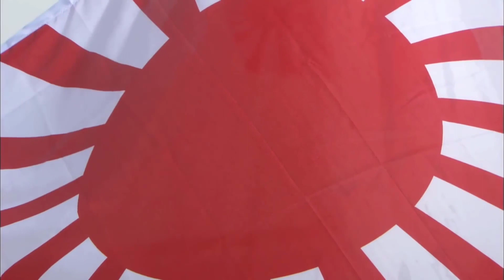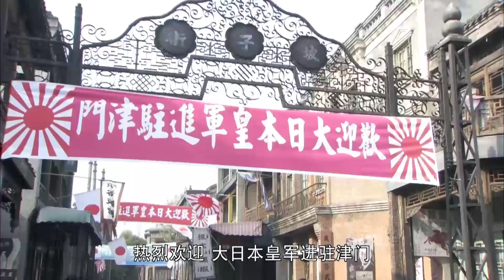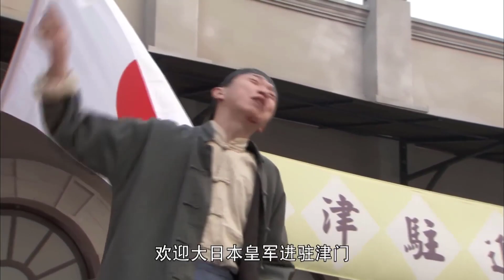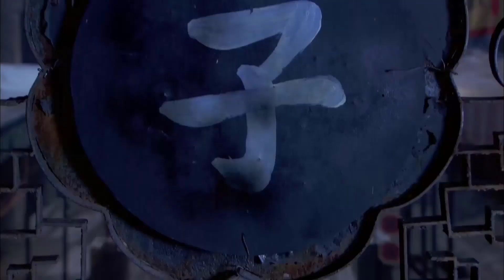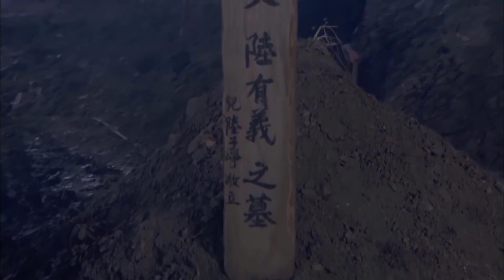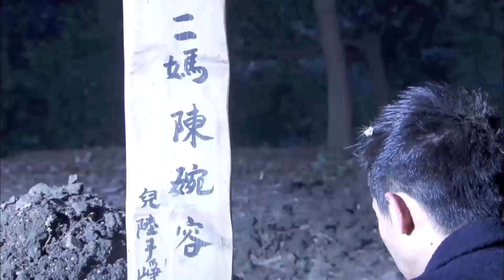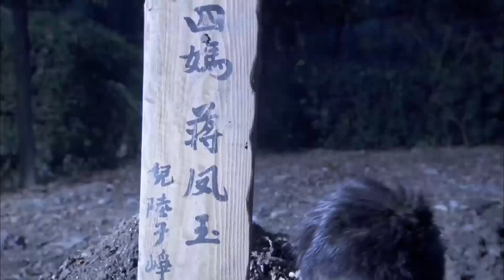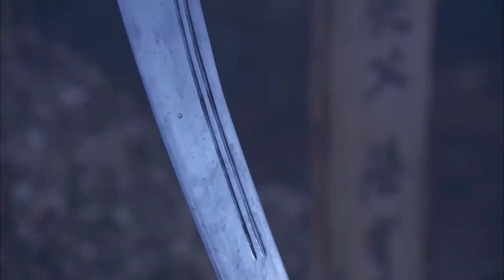[Thuyết Minh] Siêu Phẩm Hành Động Kháng Nhật Cực Đỉnh 2021 | SÁT KHẤU QUYẾT - Tập 06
✤ Đạo diễn: Bạch Đào
✤ Diễn viên: Trương Nhất Sơn, Chiến Thanh Nhất, Lưu Uy
✤ SÁT KHẤU QUYẾT kể về tháng 7/1937 xảy ra biến cố cầu Lư Câu, chiến tranh Trung Nhật nổ ra toàn diện. Thành viên ngầm đảng cộng sản Triệu Tịnh nhận nhiệm vụ lúc nguy cấp, mai phục ở Thiên Tân, bề ngoài là phóng viên Vãn Báo, ở nơi nguy hiểm nhất tiến hành cuộc đấu tranh kháng Nhật gian khổ. Tướng Nhật Okamoto tại Thiên Tân tiên hành cuộc đấu tranh với lực lượng kháng Nhật, đặc biệt là truy sát tàn nhẫn đối với thanh niên yêu nước. Triệu Tịnh cùng các thành viên đảng cộng sản ra sức bảo vệ các thanh niên yêu nước, hết lần này tới lần khác giúp bọn họ thoát hiểm. Lục Tử Tranh, Ngải Tiểu Mạn, Lý Khê Nhiễm đều là những thanh niên yêu nước nhiệt huyết, người nhà đều bị giặc Nhật giết hại. Bọn họ dưới sự dẫn dắt của Triệu Tịnh gia nhập vào đảng cộng sản, rời khỏi Thiên Tân lên tiền tuyến kháng chiến, từng bước trưởng thành từ những thanh niên bình thường lột xác thành những người làm cách mạng chân chính.